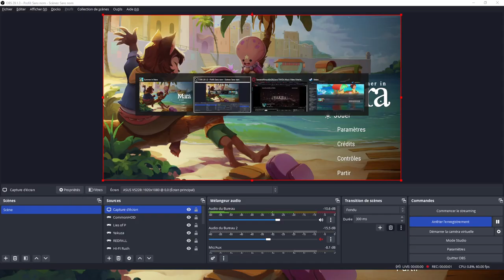Summer in Mara - Gameplay FR